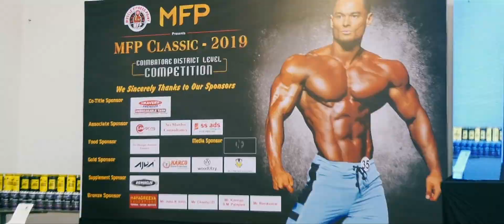MFP CLASSIC 2019 🏆 HIGHLIGHTS 🏆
Oraganized by TEAM MFP